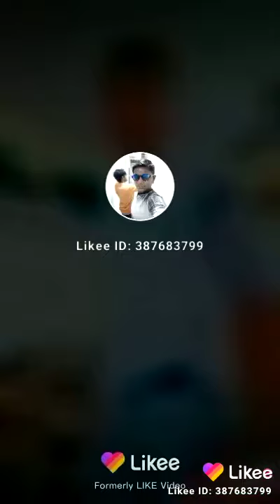Tu pyar kailu Hamra se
Pyar kailu hamara sar